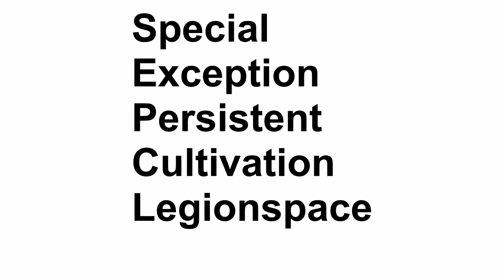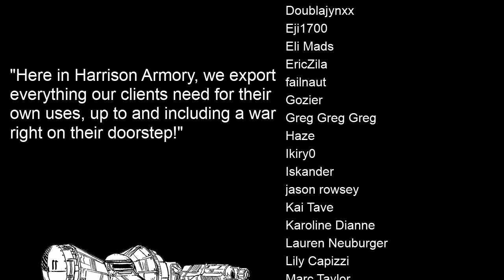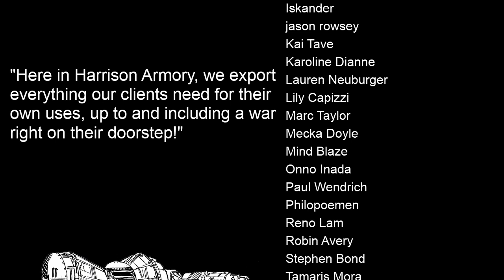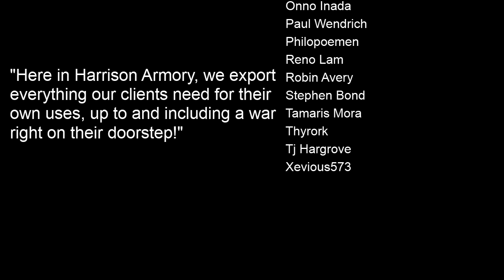Drink Deep & Descend, a Lancer Lore Series: Harrison Armory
Harrison Armory, main export, guns, chassis, capital ships, and wars.